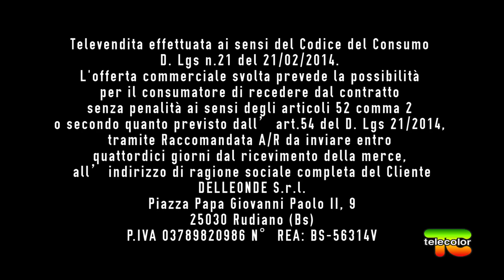Tocco Erbe Medicali: alimenti ferma tempo, la natura è un medico infallibile 06.10.2022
Torna l’appuntamento con “Alimenti ferma tempo” la trasmissione a cura di Gianpaolo Tocco, erborista.
In questa puntata si parlerà dei due alimenti che ci consentono di vivere a lungo e in salute. Si tratta del redberry e della curcumina. Il primo è un antiossidante mentre il secondo un potente antinfiammatorio.

L’assunzione quotidiana di queste due sostanze ha numerosi benefici sul fisico e sulla salute del nostro cervello.